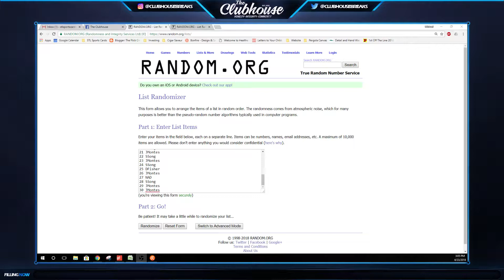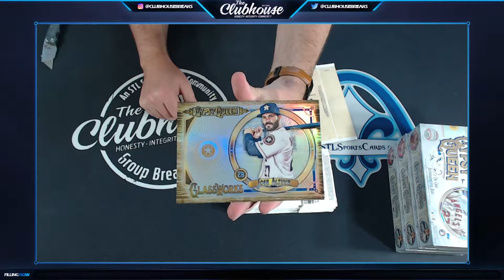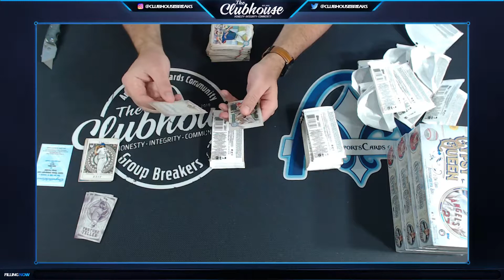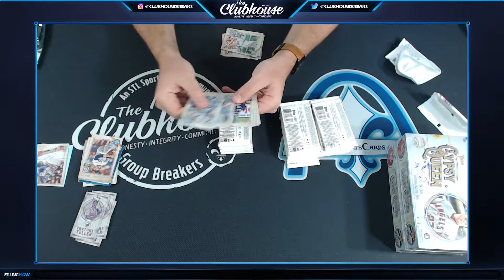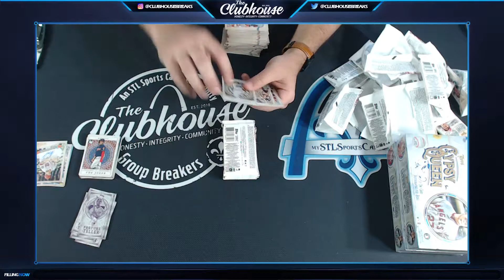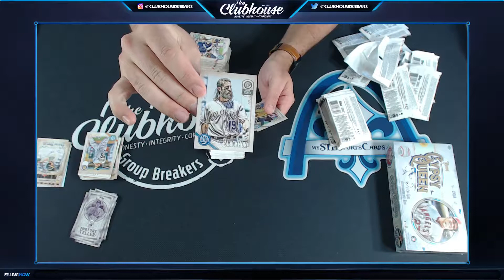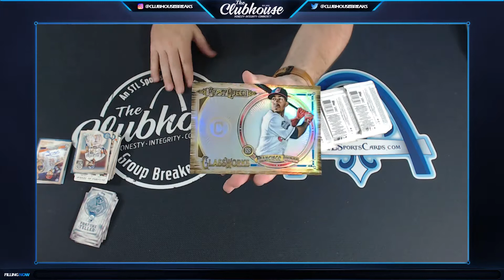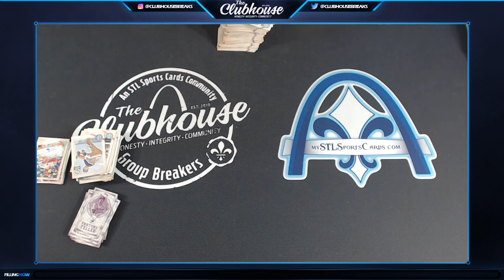2018 Topps Gypsy Queen Baseball RANDOM TEAM Group Break #2995